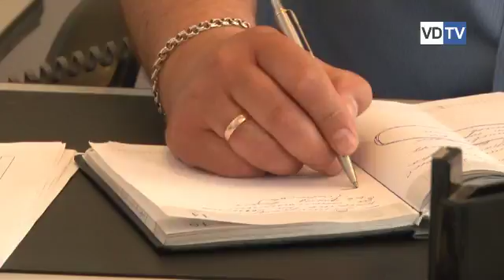Новые кадры администрации Советского района обещают мести по – новому